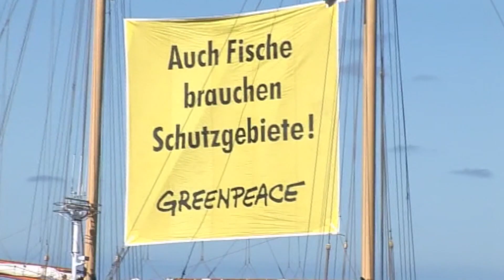Meeresschutz nur auf dem Papier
In acht Jahren hat es die Bundesregierung nicht geschafft, Maßnahmen zum Schutz der Nord- und Ostsee durchzusetzen. Deshalb reichten Umweltverbände nun Klage ein.